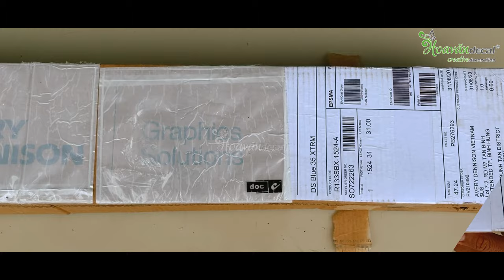Phim Cách Nhiệt Window Film Avery Dennison Exterior Solar Film DS Blue 35 XTRM | Hoa Văn Decal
Cùng Hoa Văn Decal xem lại những hình ảnh thi công hoàn thiện Window Film Avery Dennison Exterior Solar Film DS Blue 35 XTRM
✅ GIẢI PHÁP PHIM CÁCH NHIỆT VÀ BẢO VỆ CHUẨN MỸ, CÔNG NGHỆ ISRAEL
✅ Chức năng trang trí cải tạo và bảo vệ kính đặc biệt
✅ Được thi công bởi đội ngũ Hoa Văn Decal chuyên nghiệp.

👉🏻 Liên hệ ngay Hoa Văn Decal để nhận tư vấn và báo giá trọn gói Tư Vấn Giải Pháp – Thi công Window Film Avery Dennison Exterior Solar Film DS Blue 35 XTRM nhé!
► 12 Đặng Thùy Trâm, Phường 13, Quận Bình Thạnh, HCM